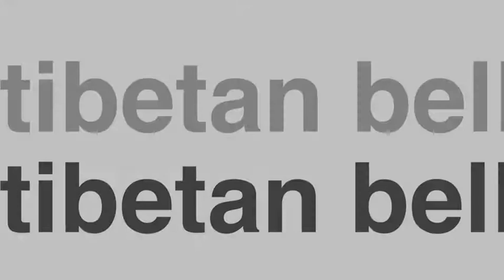1ON1 Meditation (private Classes) In The Community Garden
$95 for 55min / 1 person
$120 for 55min / 2 people

10x pack $165 / 10 scheduled session in a row , guarantees a seat every week